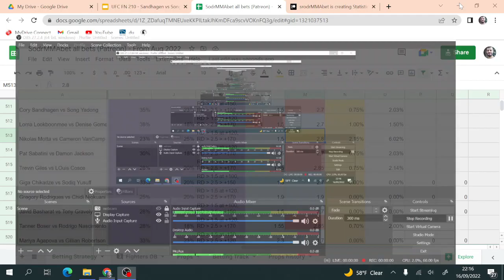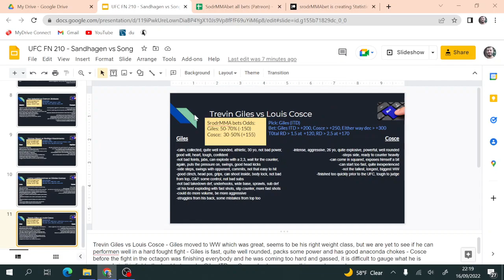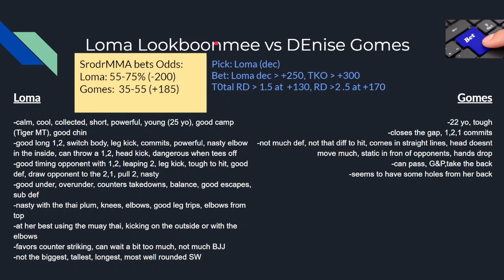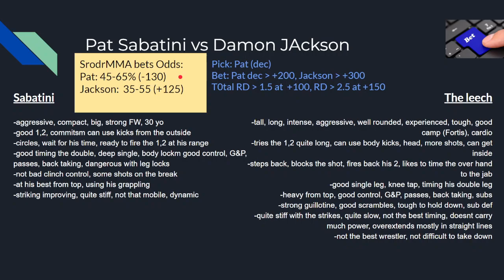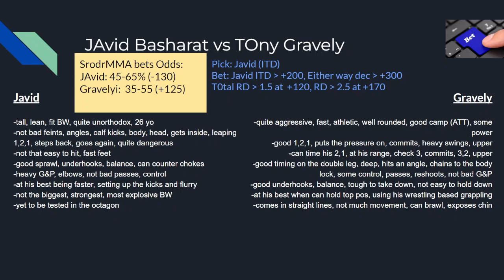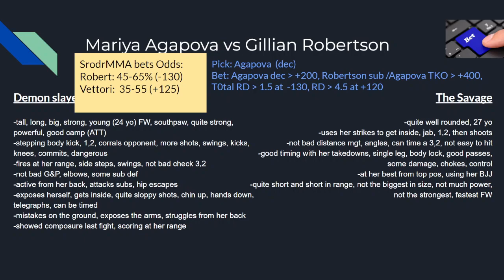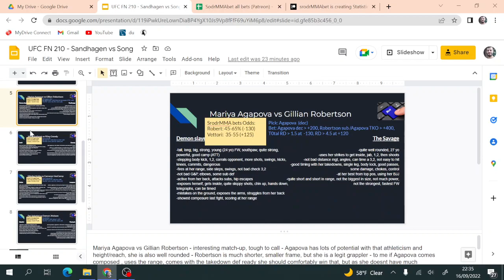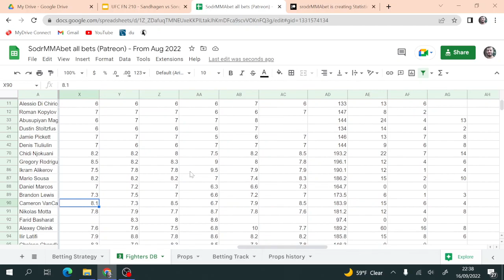UFC FN 210 - Sandhagen vs Yadong - picks, bets, predictions, preview, breakdowns